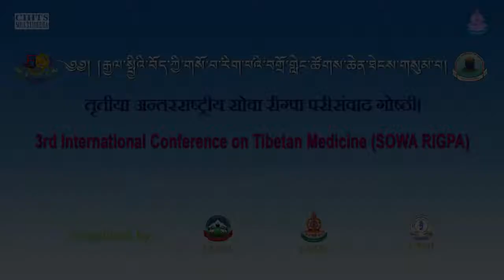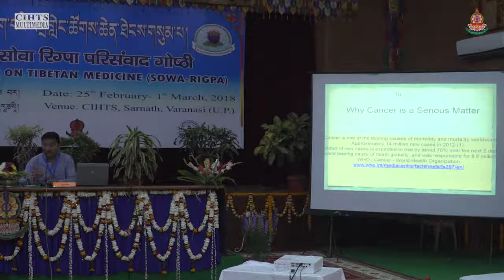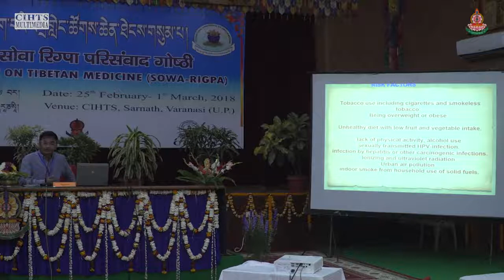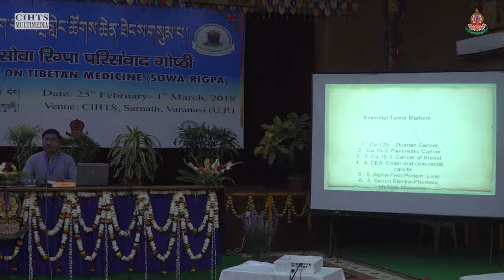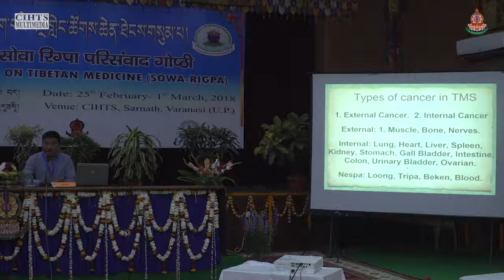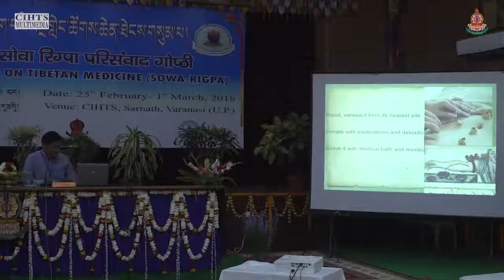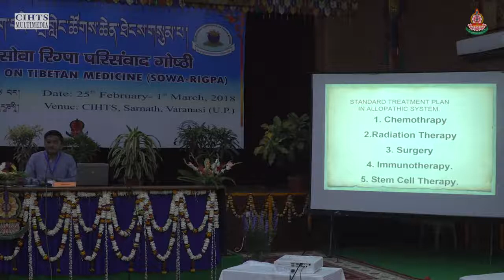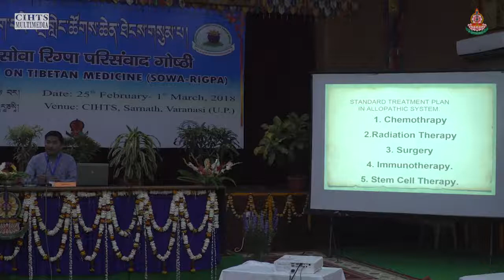Sowa Rigpa: Knowing Cancer and its Important Parameters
Dr. Dorjee Rabten

3rd International Conference on Tibetan Medicine

25th Feb 2018 - 1st march 2018